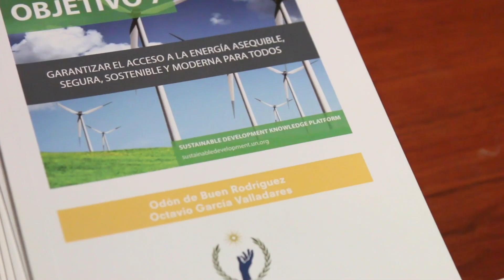Jornada agenda 2030